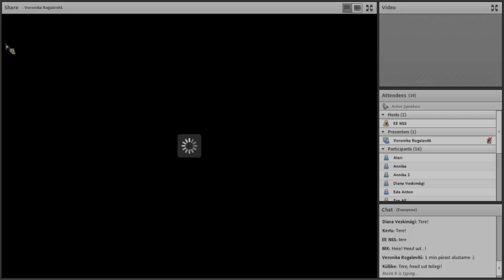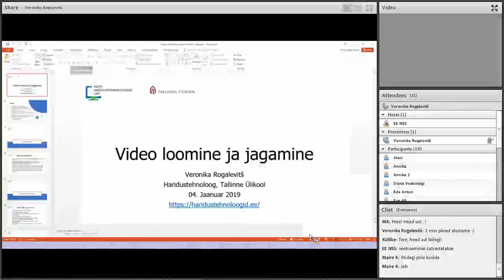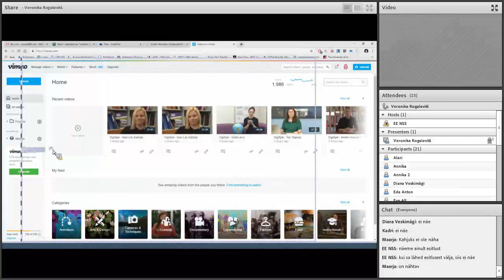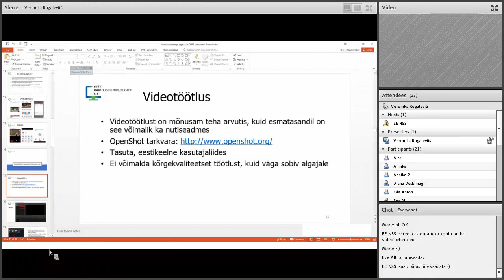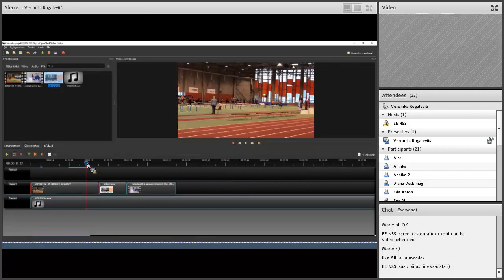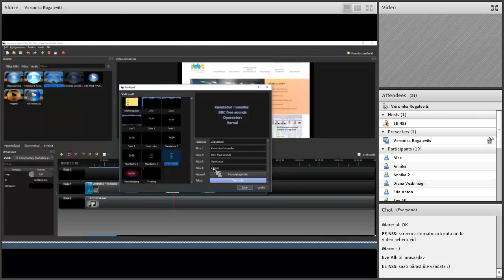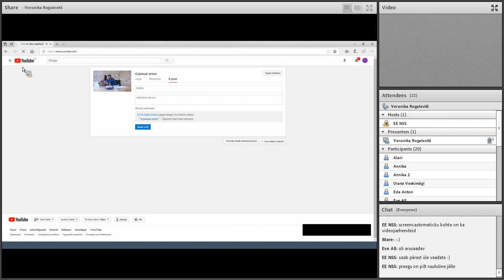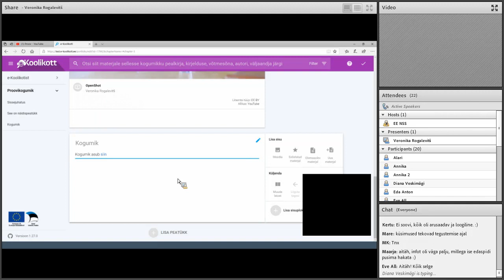Klass+ veebiseminar "Videote loomine ja jagamine" (4.01.2019)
Klass+ veebiseminar, kus Veronika Rogalevitš Tallinna Ülikoolist räägib, kuidas luua videoid erinevate programmidega (Screencast-O-Matic, Open Shot) ja neid jagada.

Veebiseminar toimus koostöös EHTL-i, Innove ja HITSA-ga.